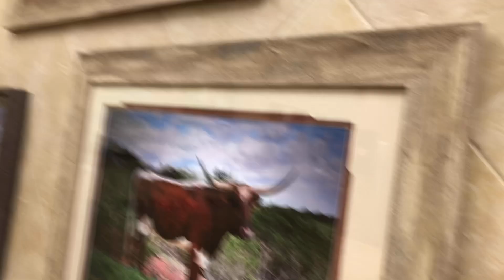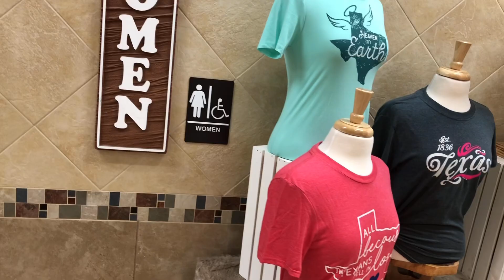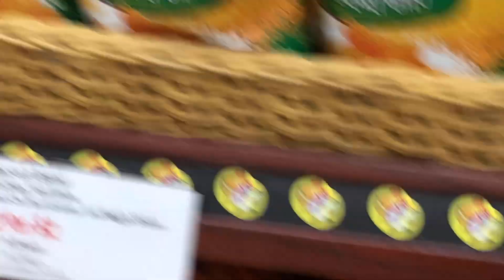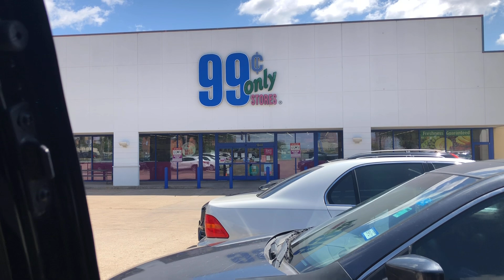Weekend Time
Just took a quick trip with brother and sisters to Dallas over the weekend, nice hanging with them although I had it a bit rough, I enjoyed the time together.